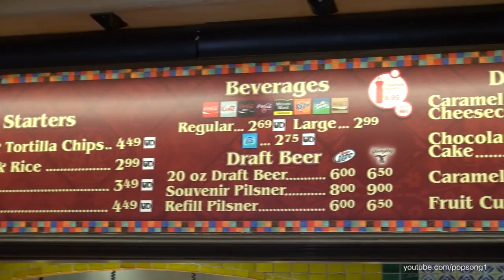Cafe La Bamba Restaurant Tour Universal Studios Florida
Take a quick walk though tour through Cafe La Bamba restaurant at Universal Studios Florida.  This counter service restaurant is located in the Hollywood section of the park and is open seasonally.